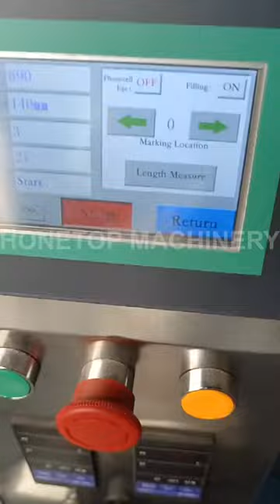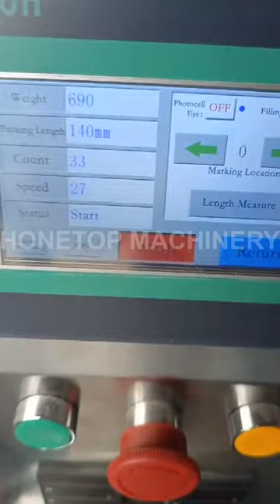Small powder packing machine